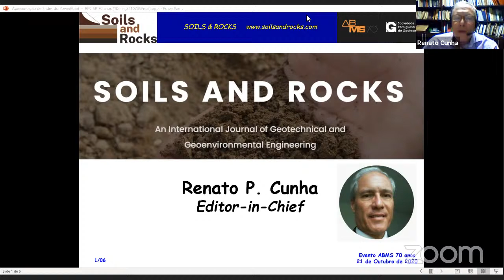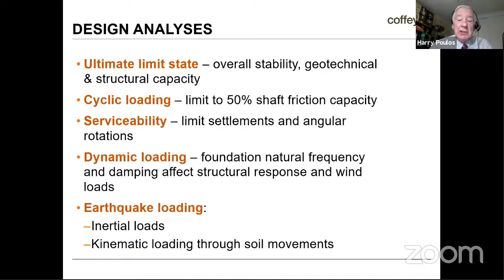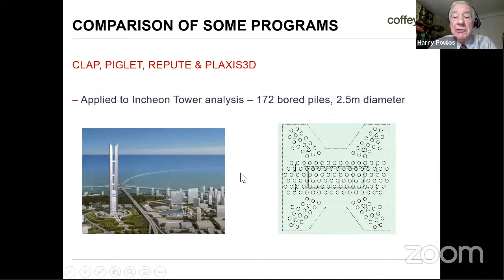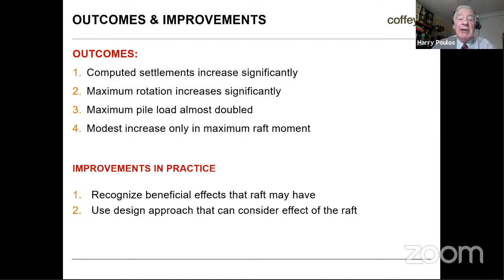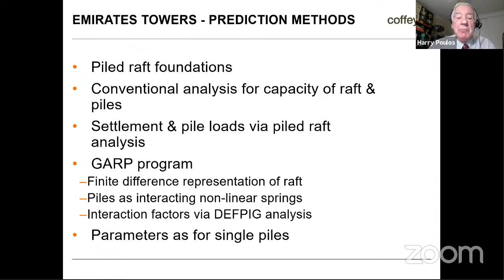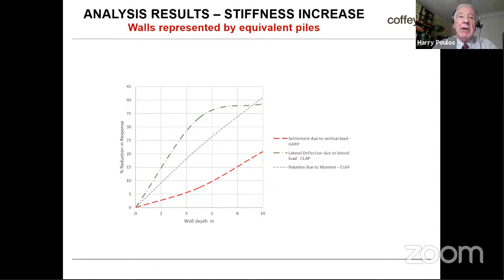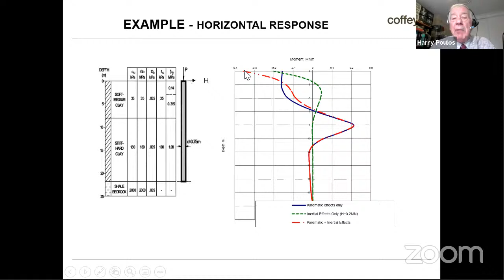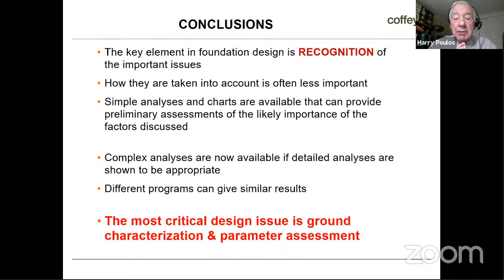Harry Poulos "Deep foundation design: issues, procedures & inadequacies"